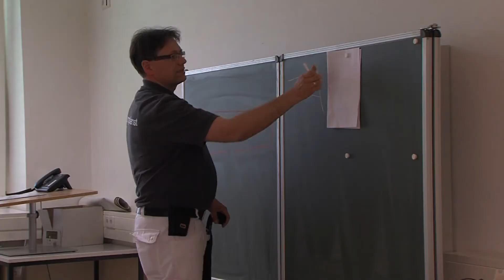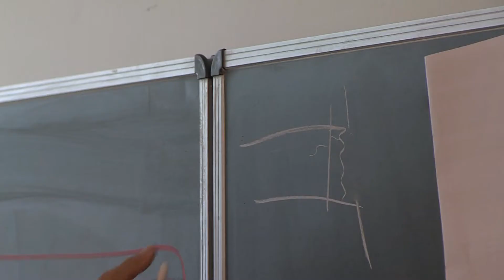2017-04-29 DRK-Fortbildungstag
Um im Ernstfall auf alles vorbereitet zu sein oder einfach um Fachwissen aufzufrischen, findet in Göppingen in unregelmäßigen Abständen der DRK-Fortbildungstag statt. In mehreren Kursen wurde jetzt auf dem Gelände der Bereitschaftspolizei über Notfallszenarien referiert.